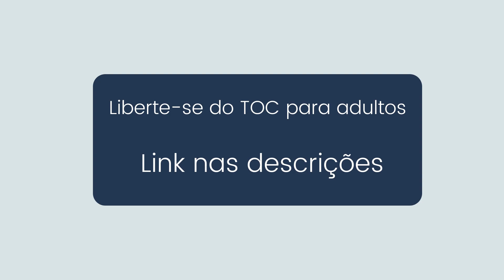ATENÇÃO PSICÓLOGO - Conheça o protocolo de atendimento para TOC (criança, adolescente e adulto)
Por tempo determinado. Verifique a validade no site.

Você ou seu filho tem TOC?
Nossos treinamentos podem ser a oportunidade que você esperava para se livrarem desses sintomas! Nos vídeos ensinamos as mesmas técnicas da terapia, com custo mensal muito mais acessível. Conheça as opções:

Para quem quer adquirir o curso inteiro e fazer no seu tempo, com acesso vitalício:
Treinamento LIBERTE-SE DO TOC para adultos

E para você que não pode ou não quer comprometer seu limite no cartão crédito temos a opção do CLUBE DE Assinaturas, onde o conteúdo é disponibilizado mensalmente ao longo do ano:

Clube de Assinaturas JOGO do TOC para crianças e adolescentes

Psicólogos responsaveis pelas publicações deste canal:
Kelliny Dório – CRP 04/14.292
Lilian Félix – CRP 04/32.367

Profissionais parceiros:
Wellington Silva – CRP 05/47.511
Karla Barcelos – CRP 04/56.018
Renata Xavier –  CRM MG 69816
Patrícia Coelho –  CRN 2478

AVISO: Em nosso canal, não inserimos anúncios durante a execução dos nossos vídeos. Caso você identifique alguma propaganda no decorrer do vídeo, nos avise para que possamos reconfigurar as definições do canal. Obrigado!

Coleção Primeiros Passos para vencer Depressão, Ansiedade e TOC.
Conheça também o e-book " Os 4 poderes - gratidão, perdão, pensamento e manhã"
Para Psicólogos iniciantes temos o e-book: "Primeiros passos com a TCC"

As informações contidas nos vídeos não pretendem substituir a consulta ao profissional ou servir como recomendação para qualquer plano de tratamento.

De acordo com o Código de Ética, os vídeos têm somente caráter educativo.

Os vídeos do canal com você Psicologia, são produzidos baseados na experiência das Psicólogas Kelliny Dório e Lilian Félix, na observação prática de pacientes e em pesquisas científicas mais recente até o momento.

Podemos atender você por meio do Skype.